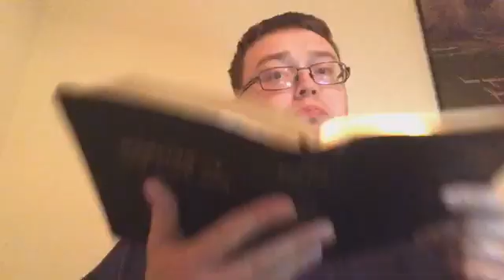Matthew 6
In this bible study i go through Matthew 6 and go through trusting Christ and not making your works known before man. 5/28/22